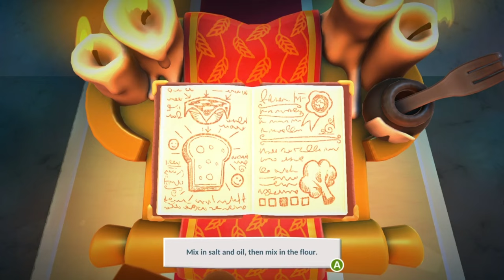We ain't COOKING! Overcooked 2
Ever wanted to be a chef? Well, now you can! In Overcooked 2, with Emma, Nat, and Kai, any dish is possible, with the right ingredients and "teamwork".

Edited by Emma